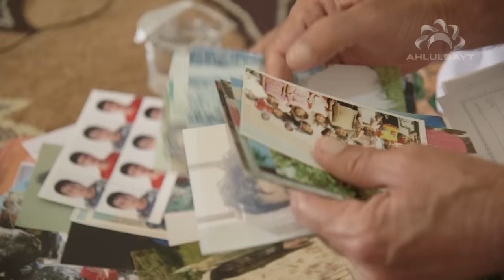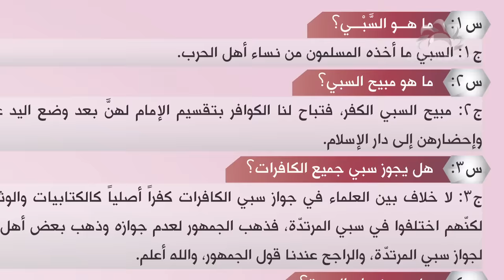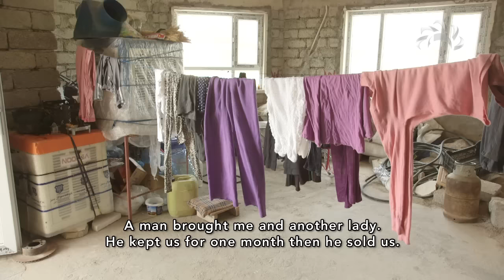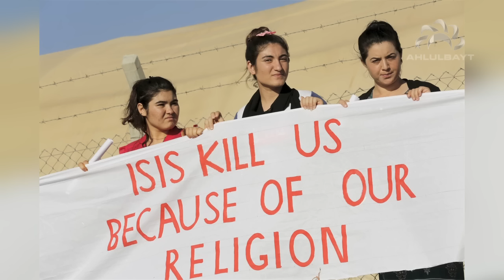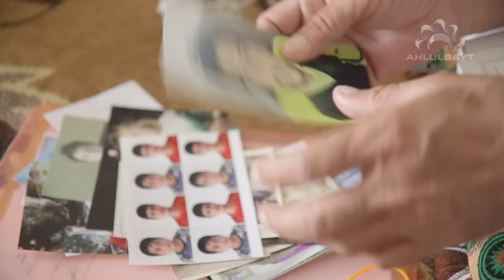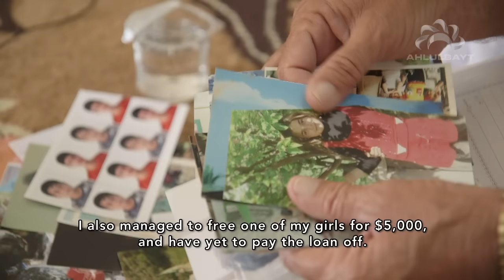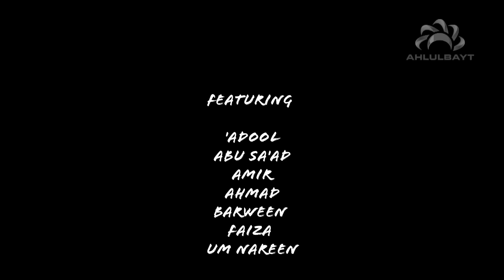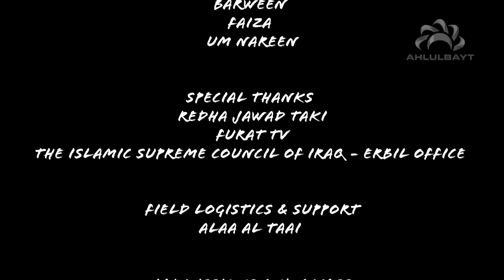ISIS: Sex Slaves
In August 2014 ISIS stormed the city of sinjar, killing up to 5000 Yazidi men and taking 2000 Yazidi women as sex slaves. We travel to the refugee camps in northern iraq to meet those women who have managed to escape from the clutches of ISIS.